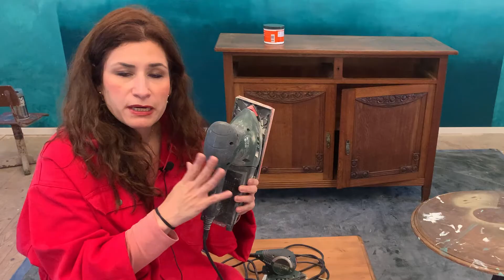❇️ DIY| Restauración de mueble, Porque lijarlo? ❇️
Cuando embelleces un mueble, en muchas ocasiones olvidamos lo más  importante, que es la preparación de nuestro mueble de manera adecuada para que todo el trabajo y bella pintura que coloques realmente sea duradera al paso de los años e incluso a los golpes o al trato rudo.
En este video rápido te explico porque es importante lijar tus muebles antes de iniciar cualquier procesos de transformación de los mismos.
Te muestro las herramientas, así como los básicos para iniciar el camino de renovar una pieza.

⁌ Link de Materiales⁍